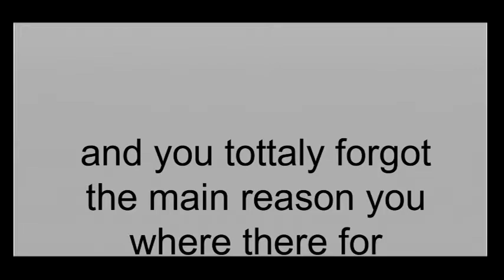skyward sword episode 31: Sleeping in strangers beds while looking for daemons.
in this filler of an episode we hunt for demons and sleep in strangers beds and yes this is exactly what one would expect from a filler episode. will this text ever make seance you'll have to find out on the next episode .